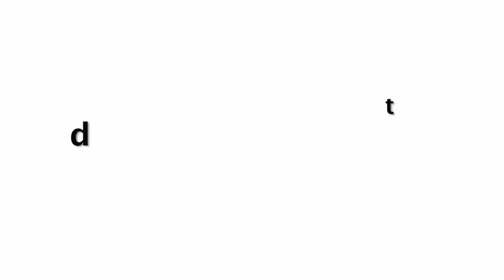दुबई का ये काला सच जानकर आप भी हैरान रह जाएंगे | Dirty Facts About Dubai !!